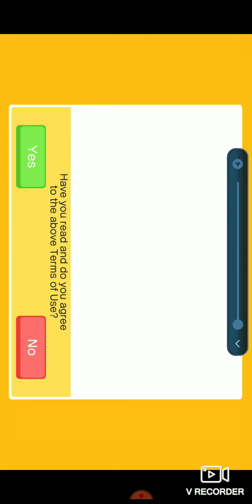pokemon quest gameplay walkthrough part 1 intro and starter pokemon charmander